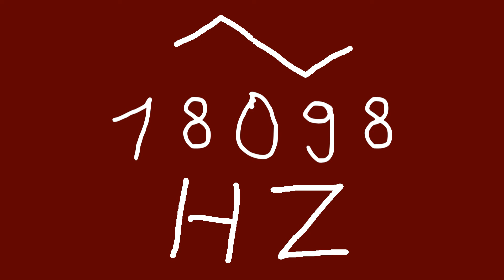18098 hz triangle